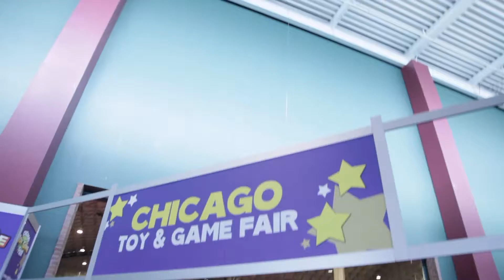2016 Chicago Toy & Game Fair Highlights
The largest public Toy & Game Fair in the USA. Come play with us on Nov.18-19, 2017

We showcase the best toys and games from around the globe. Build towers, play in tournaments, meet characters and more!
The Chicago Toy & Game Fair is the destination to discover "what's hot for the holidays" and try out toys and games before you shop for Black Friday Specials throughout the holiday season. You are certain to find some great additions to your family collection of toys and games.

Be sure to visit ChiTAG to see all the news, giveaways and special announcements!